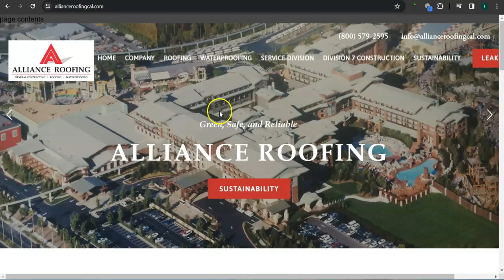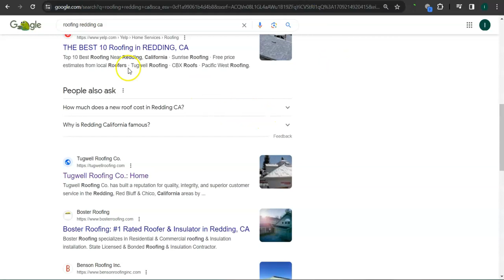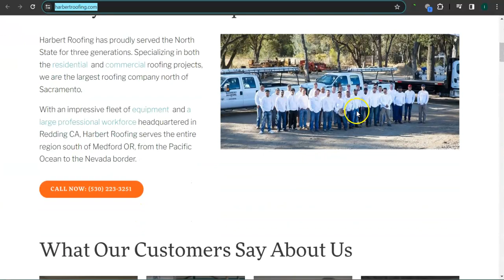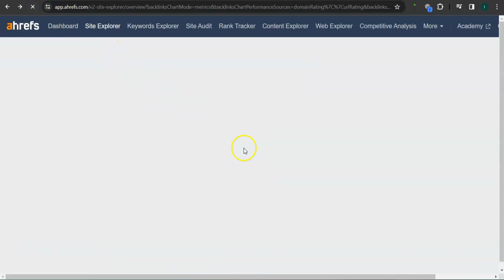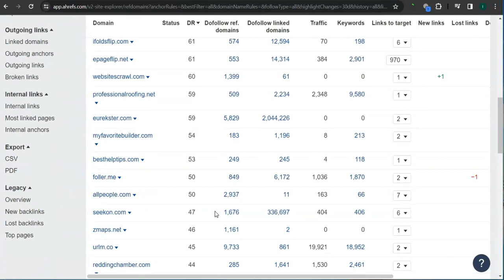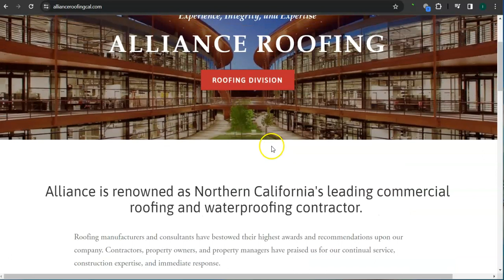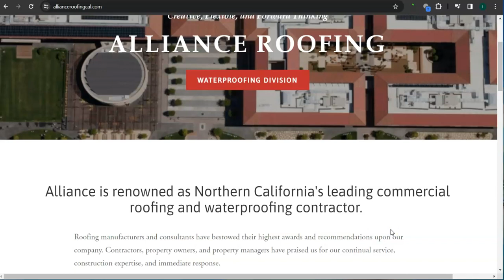Website Analysis Video for Alliance Roofing